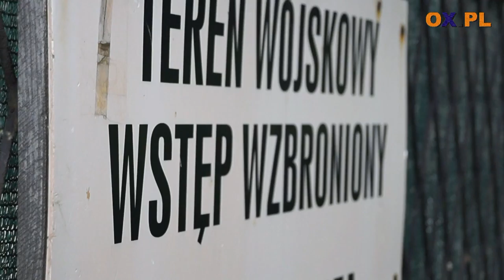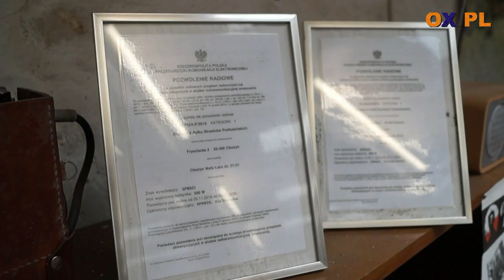Zajęcia obronne w OEO GARNIZON Cieszyn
Zajęcia obronne uczniów ZESPÓŁU SZKÓŁ W KACZYCACH
┌ Rozwiń Opis

im. Macierzy Szkolnej dla Księstwa Cieszyńskiego oraz Dom Dziecka w Cieszynie w Ośrodku Edukacji Obronnej ,,Garnizon"-Cieszyn. 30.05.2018